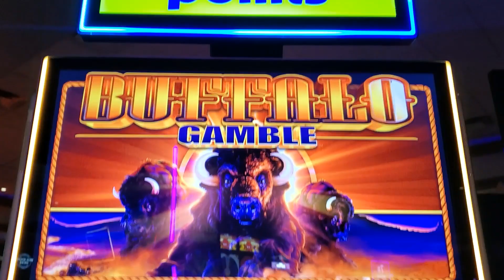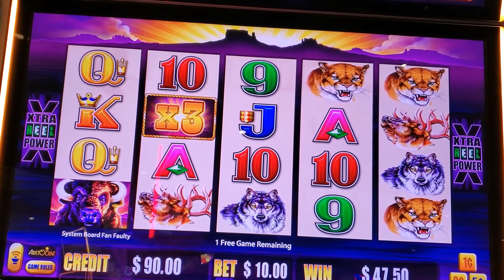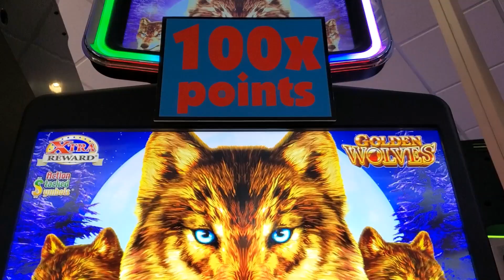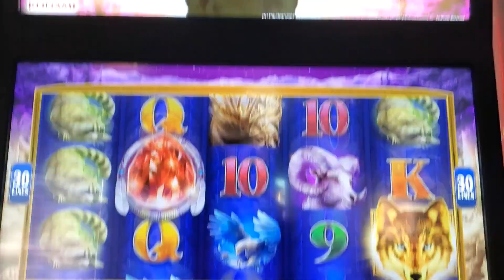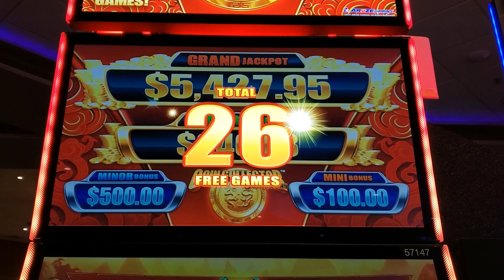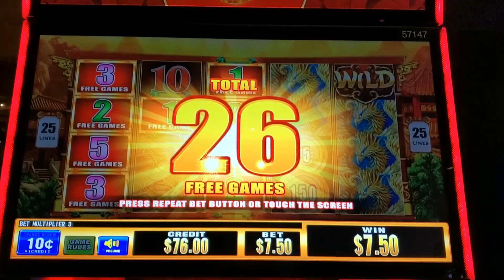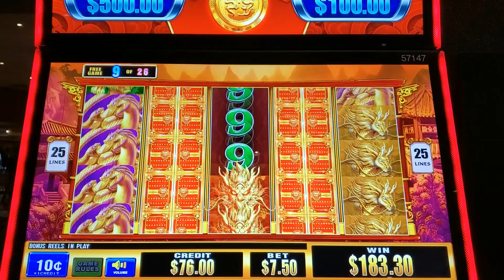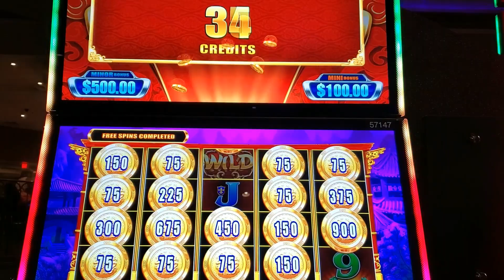The Wolves Came Out To Play! More Bonus Time! From The Big Bet Day.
A continuation of the double jackpot day at Hoover Dam Lodge and Casino. Slot machine videos featuring bonuses (good, bad, and ugly), big wins and jackpots. I play a wide range of machines including the latest releases and great classics. Bets may range from min. to $25. Videos are intended for ages 18+, Be responsible and know your limit.